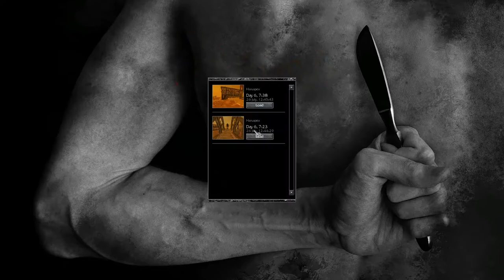Pathologic is a Chill Game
Path of logic =/= Pathologic Classic HD || Path of logic =/= Pathologic 2